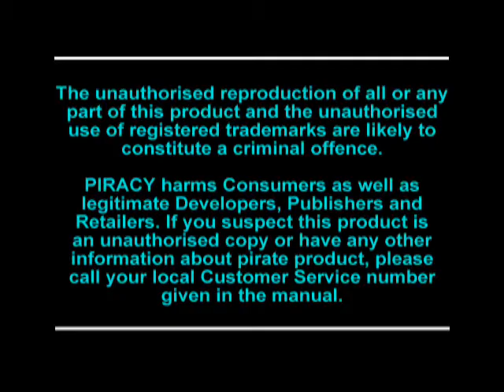let's play tomb raider 1 german #001 [intro titel trailer info tutorial]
lets play tomb raider 1. psx version auf pc emuliert.
emulator: psxfin (freeware) (rom/bios wird benötigt)
aufnahme: screen capturer (freeware)
schnitt/rendern: magix video pro x (keine freeware oO)
ursprungsformat: avi (originalauflösung)